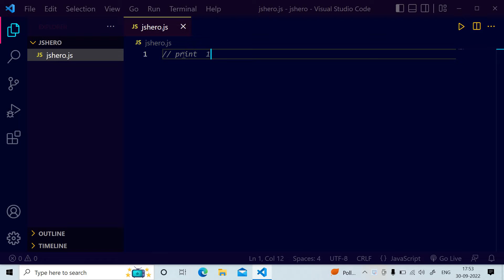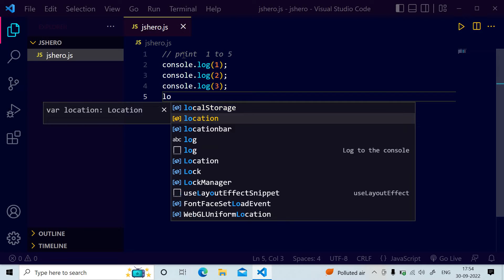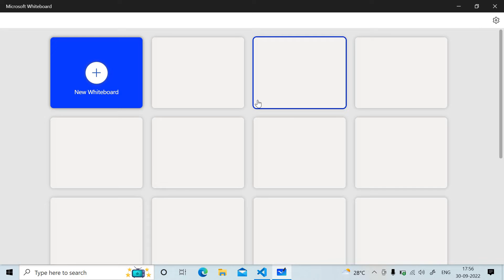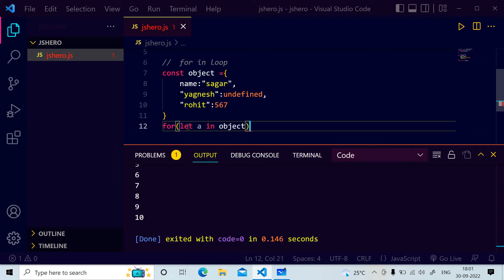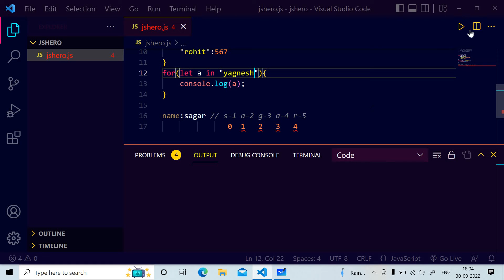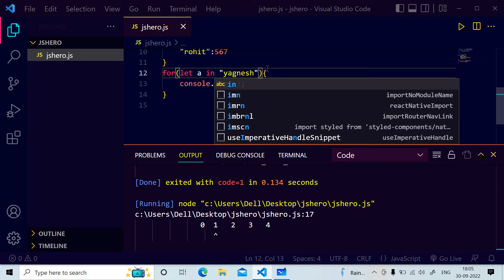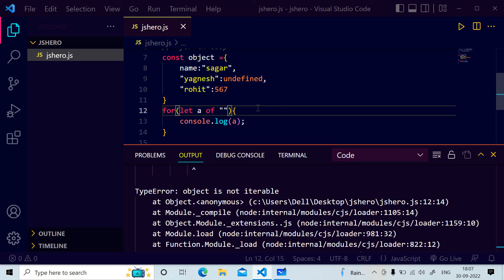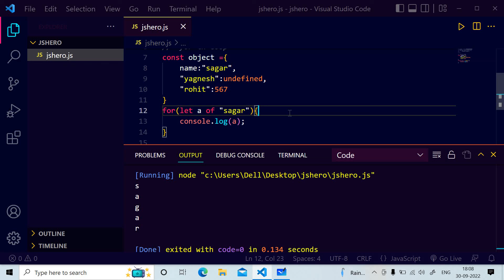For loops in javascript | javascript tutorial | for of for in | simplyjs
COMMENT asksimplyjs if you read this...🧡🧡